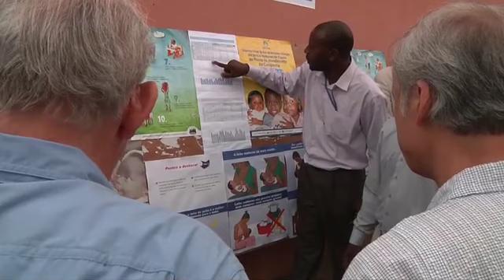Angola, combattere la polio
- Grazie al petrolio e ai cantieri edili, la capitale dell'Angola, Luanda, è diventata la terza città più costosa al mondo, ma per gli abitanti delle baraccopoli i benefici del boom economico non si vedono.
Ben visibile è invece la minaccia della poliomielite, la terribile malattia che con immani sforzi l'UNICEF e numerose altre organizzazioni e governi hanno quasi eliminato dalla faccia della terra.
A Luanda il virus della polio è ricomparso, e da qui minaccia di espandersi altrove. Indispensabile dunque garantire il buon esito delle campagne di immunizzazione con il vaccino orale. Anthony Lake, Direttore esecutivo dell'UNICEF, è stato in Angola per incontrare i bambini dei quartieri poveri, i volontari e le autorità angolane, incluso il presidente della Repubblica, José Eduardo Dos Santos.